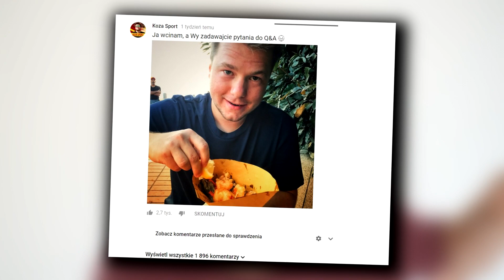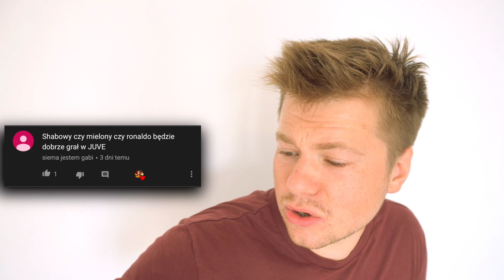Zdradzam ile ZARABIAM na YOUTUBE 🤑